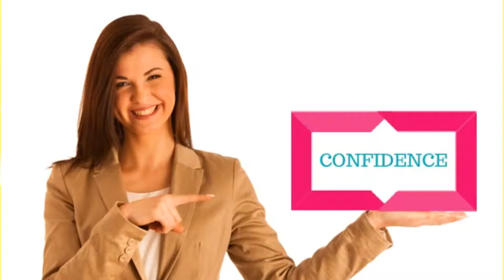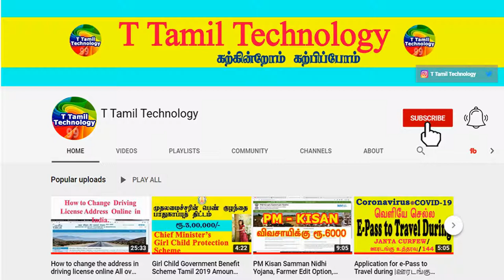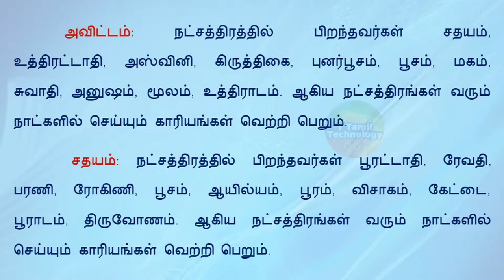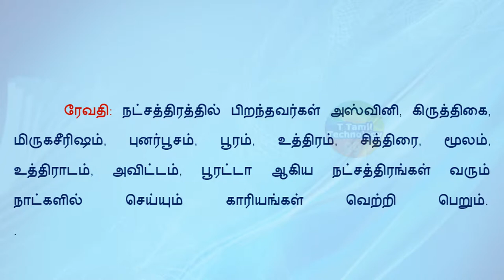அதிர்ஷ்டம் வெற்றி தரும் நட்சத்திரம் | Nalam Tharum Natchathirangal | Indian Astrology Predictions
ராஜயோக வெற்றி தரும் நட்சத்திர நாட்கள்| நாம் பிறந்த நட்சத்திரப்படி நலம் தரும் நட்சத்திரங்கள் என நான்கு நட்சத்திரங்கள் இருக்கிறது. அந்த நட்சத்திரம் வரும் நாட்களில் நமக்கான நல்ல காரியங்களை செய்தால், அது விருத்தி பெறும், வெற்றி தரும். அந்த அட்டவனையை 27 நட்சத்திரக்காரர்களுக்கும் தந்திருக்கிறேன்.